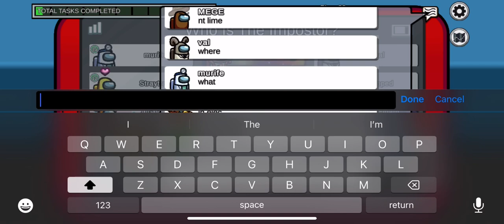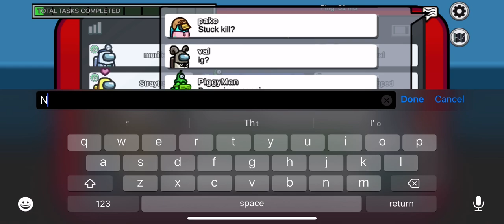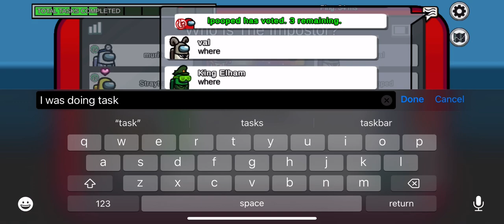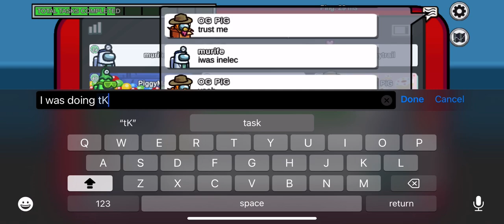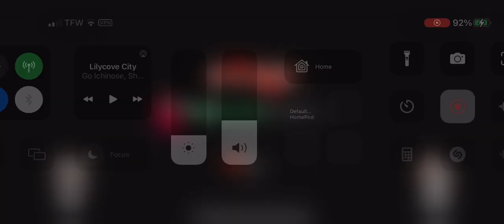No one voted me lol Among us